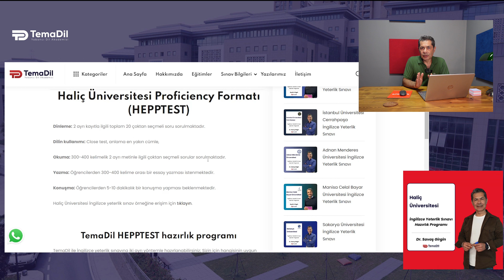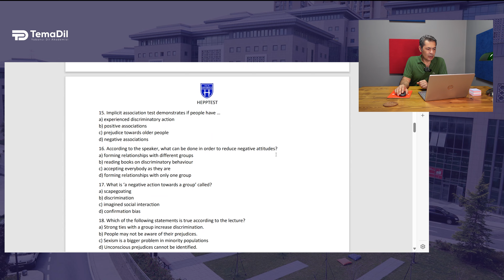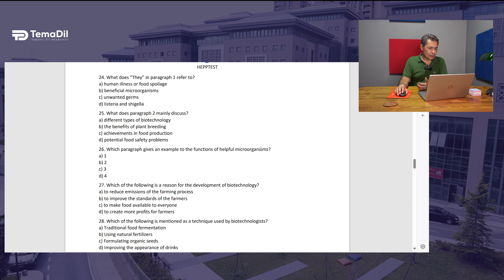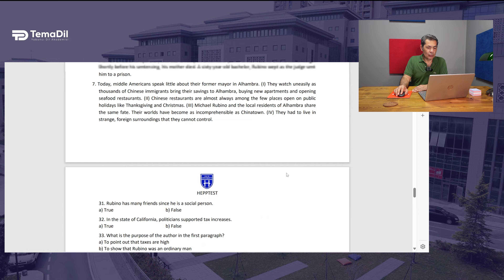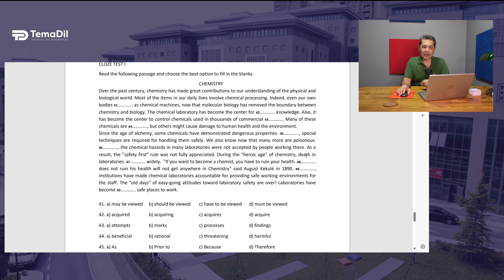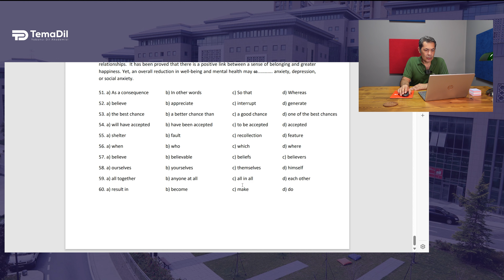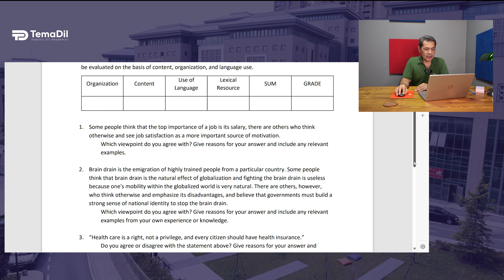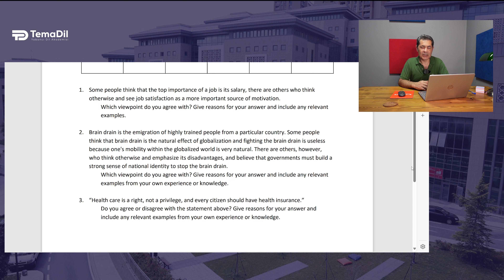Haliç Üniversitesi İngilizce Yeterlik Sınavı (Hepptest) Hakkında Bilgi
Haliç Üniversitesi Hazırlık Atlama Sınavının bölümleri ve test ettiği beceriler ile ilgili kapsamlı bir video hazırladık.
Haliç Üniversitesi İngilizce yeterlik sınavında test edilen soru tipleri şu şekildedir;
Haliç Üniversitesi Proficiency Formatı  (HEPPTEST)
• Dinleme: 2 ayrı kayıtla ilgili toplam 20 çoktan seçmeli soru sorulmaktadır.
• Dilbilgisi : Close test, anlama en yakın cümle,
• Okuma: 300-400 kelimelik 2 ayrı metinle ilgili çoktan seçmeli sorular sorulmaktadır.
• Yazma: Öğrencilerden 300-400 kelime arası bir essay yazması istenmektedir.
• Konuşma: Öğrencilerden 5-10 dakikalık bir konuşma yapması beklenmektedir.

Haliç Üniversitesi İngilizce yeterlik sınavına hazırlık yapmak isteyen öğrenciler için hazırlamış olduğumuz çalışmanın içeriği ve işleyişi ise şu şekildedir;
Eğitim İngilizce dilbilgisi konusunda eksikleri olan öğrenciler için 34 videodan oluşan gramer bölümü ile başlamaktadır. Programın kalan kısmı sınavın bölümleri ile aynı sırada gitmektedir. Sınavın farklı bölümleri için çok sayıda örnek soru açıklamalı olarak çözülmüş ve her ders sonrası mini testler ile öğrenmenin pekiştirilmesi amaçlanmıştır. Eğitimde kullanılan materyallerin tamamı PDF olarak indirilebilir şekilde sisteme yüklenmiştir. Eğitime ek olarak çok sayıda okuma parçası cevap anahtarları ile beraber sistemde yer almaktadır. Kompozisyon bölümü için TemaDil için özel olarak geliştirilen yapay zeka ile öğrencilere destek sağlanmaktadır. Buna göre öğrenciler kendi seçtikleri konular ile ilgili 10 adet kompozisyon yazarak detaylı değerlendirme raporu alabilmektedir. Çalışma programı konusunda desteğe ya da motivasyona ihtiyaç duyan öğrenciler için 'Course Planner' modülü ile çalışma takvimi oluşturarak sınava kadar sistemli bir hazırlık süreci planlayabilirler. Ayrıca sistem içinde yer alan 'Eğitmene Sor' düğmesine tıklayarak dersin eğitmenine soru sorabilmeleri sağlanmıştır.
Haliç Üniversitesi İngilizce yeterlik sınav hazırlığı için oluşturduğumuz programa aşağıdaki linkten erişebilirsiniz.
Sormak istediğiniz soruları yorumlara yazabilirsiniz.